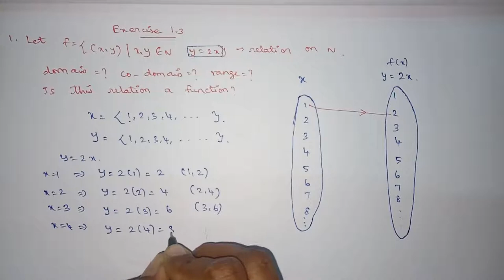10TH MATHS | EXERCISE 1.3 | IN TAMIL|ALL SUMS| CHAPTER 1 | RELATIONS & FUNCTIONS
Hi,
This channel will be very useful for tenth standard students to get 100 marks.

Relations and functions:
FUNCTIONS:
When the relation is given from A to B, we have to find whether the relation is a function or not.Function is a subset of Relation.Each element in the function has unique image.

Relations and Functions :
CARTESIAN PRODUCT:

This channel will be available for the following search contents:
1.10th maths chapter 1
2.10th maths chapter 1 in tamil
3.10th maths chapter 1 EXERCISE 1.3
4.10th maths relations and functions
5.10th std maths
6.10th std maths chapter 1
7.10th std maths chapter 1 EXERCISE 1.3
8.10th std maths chapter 1 in tamil
9.10 class maths
10.10 class maths chapter 1
11.10 class maths in tamil
12.10th class maths
13.10th class maths in tamil
14.10th class maths chapter 1
15.10th class maths relations and functions
16.10th standard maths
17.tenth class maths
18.10 maths
19.10 maths chapter 1
20.10TH CLASS MATHS 1st CHAPTER